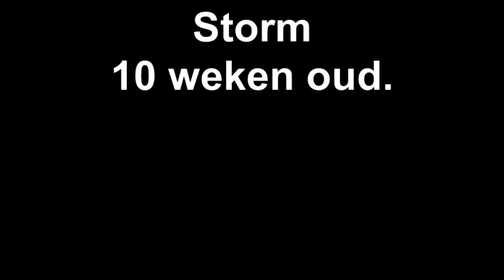Storm 10 weken oud.